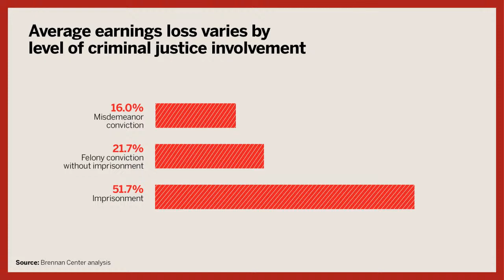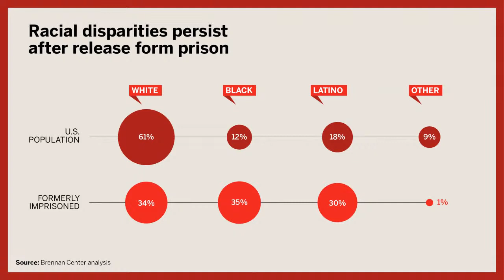Incarceration and Inequality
A virtual panel will discuss why ending mass incarceration is both a moral and economic imperative.

The United States’ 400-year history of racial injustice continues to produce profound economic inequalities today. A new Brennan Center report shows how involvement with the criminal justice system lowers individuals’ earnings — a pattern that contributes to racial and economic disparities, and casts doubt on whether second chances are possible for affected individuals.

Join us on September 16 for a discussion on why ending mass incarceration is both a moral and economic imperative and a vital step toward closing the racial wealth gap.

Speakers:

Wes Moore, CEO, Robin Hood
Lauren-Brooke Eisen, Director, Justice Program, Brennan Center for Justice

Ames Grawert, Senior Counsel, John L. Neu Justice Counsel, Justice Program, Brennan Center for Justice

Terry-Ann Craigie, Economics Fellow, Justice Program, Brennan Center for Justice
Moderated by Nicole Austin-Hillery, Executive Director, U.S. Program, Human Rights Watch